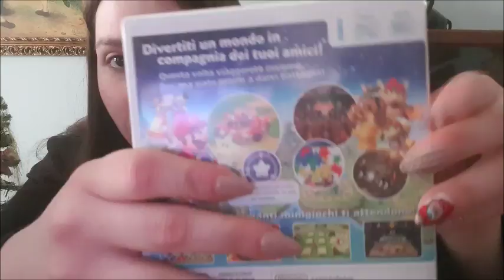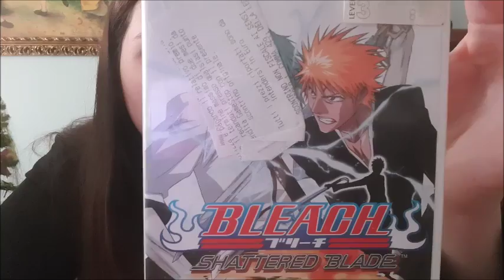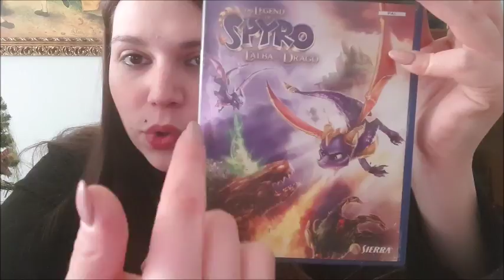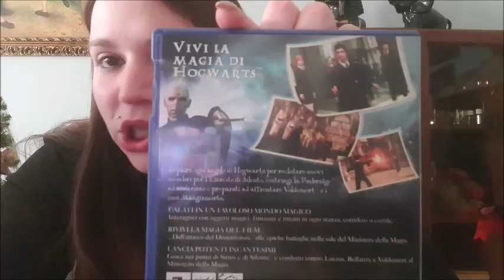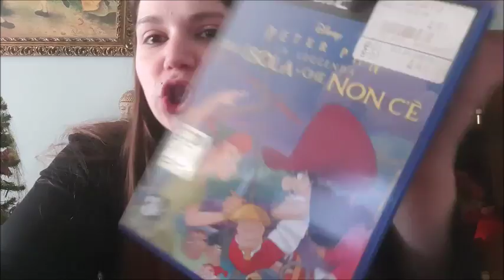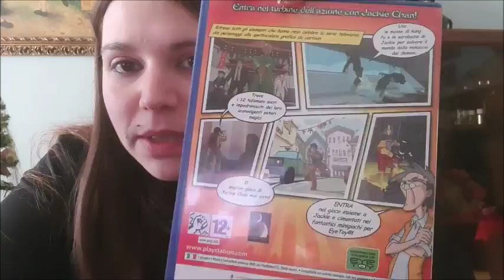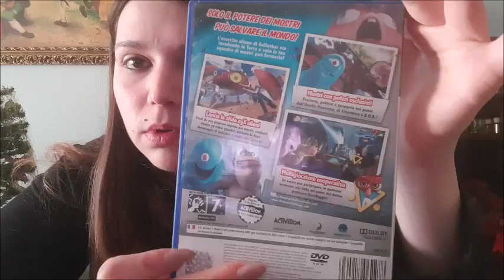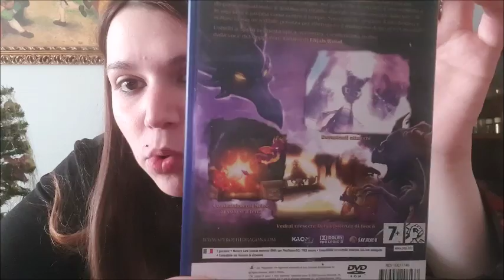I MIEI GIOCHI PER PLAY 2 E WII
I MIEI GIOCHI PER PLAY 2 E WII!!Benvenuti sul mio canale!! Se il video vi è piaciuto mettete un pollice in su!!

MY GAMES FOR PLAY 2 AND WII !! If you liked the video, put a thumbs up !! SIGN UP FOR NOT LOSE NEW VIDEOS !!